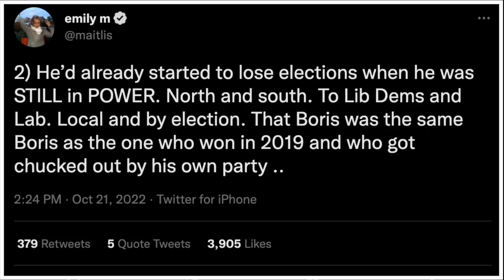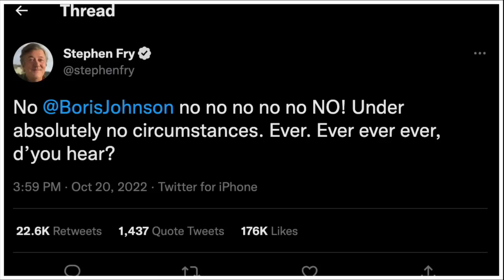Emily Maitlis Has MELTDOWN Over Boris’ Return As Prime Minister